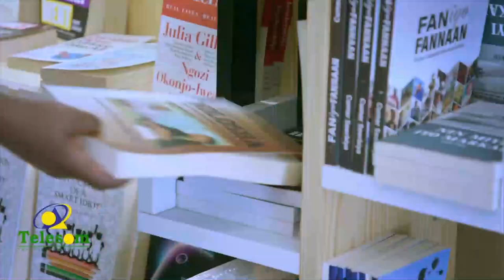"Anigu waxaan Aaminsanahay dhalinyarada reer Somaliland waa dhalinyaro qaran..." Xil Maxamed Cismaan